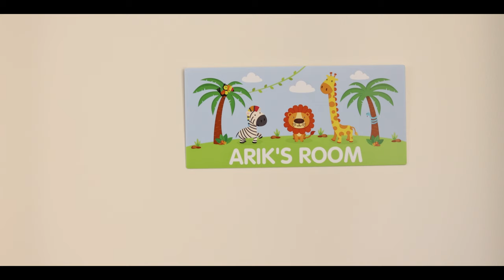CAKE SMASH - ARIK BRUTTA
Upcoming Events?
Don't leave it to the last minute Book your Photo + Cinema now !!!
Call us directly on 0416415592

Filming + Editing : EV Creations + Best Focuz (Parv)

Facebook Videos
Financial Services Videos
Recruitment Videos
Event Videos
Brand Ambassador Videos
Beauty & Healthcare Videos
Time Lapse Video.
Aerial Drone Video and Photography.
Commercial Real Estate Video Production